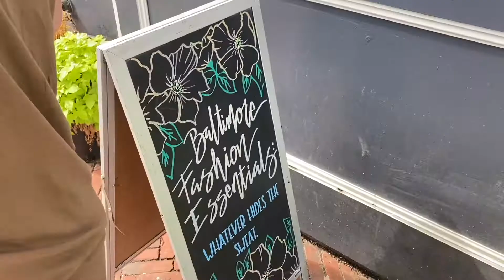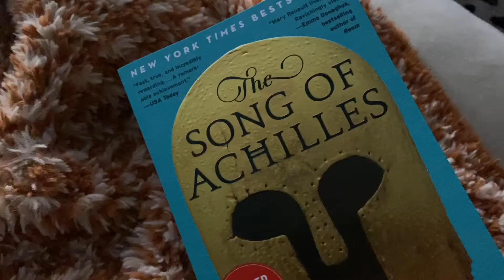SUNDAY VLOG: Exploring Fells Point, Law School Prep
Such a Sunday funday exploring more of the Fells Point Area of Baltimore! We loved catching up with friends, trying some good food, and getting to spend some time together because LUIS STARTS LAW SCHOOL!